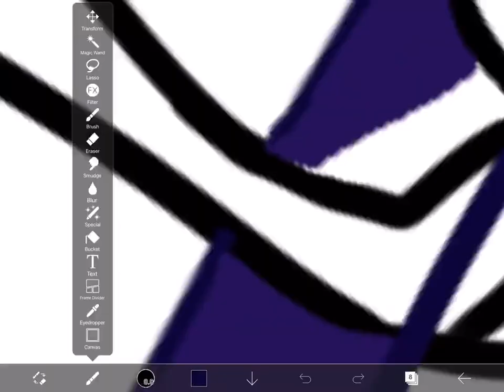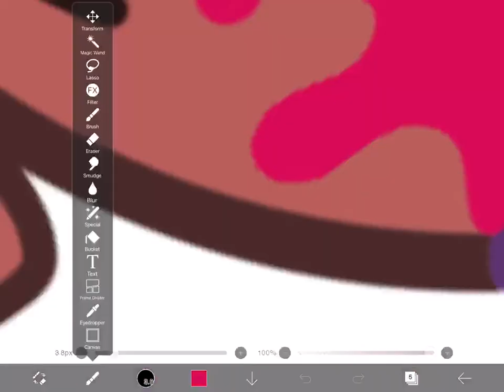Twizzly Rock Cookie | IbispaintX Speedpaint Cookie Run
Created 1/10/2023
Tracing is a bitch but also worth it in the long run. I heard that tracing can help you sharpen your creativity and eventually, you don’t need it anymore within doing anything by yourself without a stencil. I can eventually organize my own creations without tracing and something HELPPP